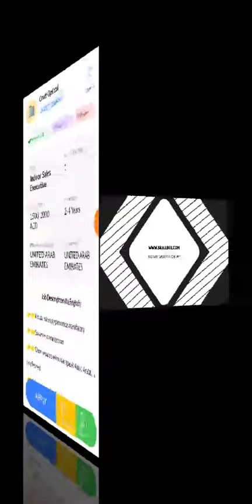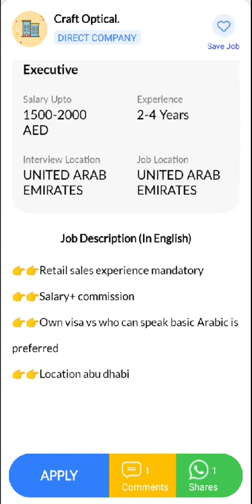JOB IN UAE || Role: Indoor Sales Executive || Company: Craft Optical || Salary: AED 1500 - 2000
13. Hi, I found a new job on Skillbee app which may be very good for you.

*Role*: Indoor Sales Executive

*Company*: Craft Optical.

*Openings*: 1

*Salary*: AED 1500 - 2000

*Experience*: 2-4 Years

*Job Location*: UNITED ARAB EMIRATES